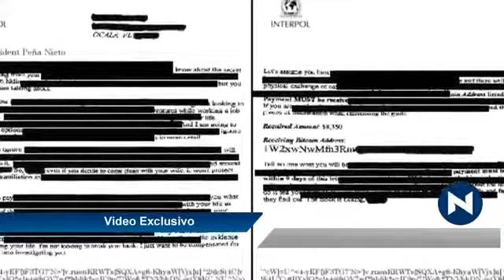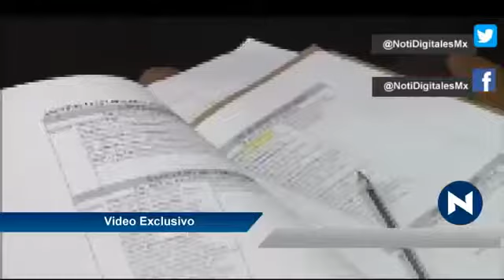TODA LA PODREDUMBRE DE LA JUDICATURA A FLOTE.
Video de juancarlos9559